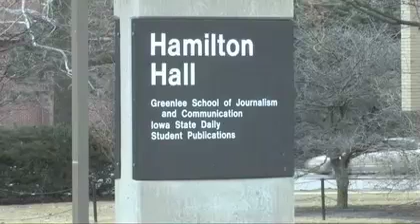First Amendment Day at Iowa State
Iowa State's Greenlee School of Journalism hosts an annual celebration of our First Amendment Rights on campus. ISUtv's Aaron Bauer, Kevin Shay and Alec Burns spoke with Greenlee's head director Michael Bugeja to find out more.

First Amendment Day is scheduled for April 7 this year. for more information.